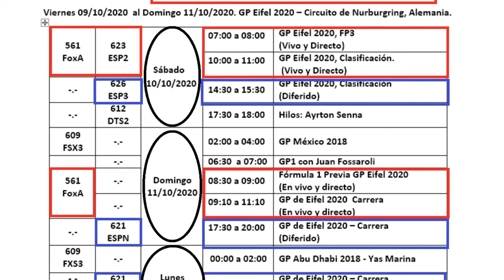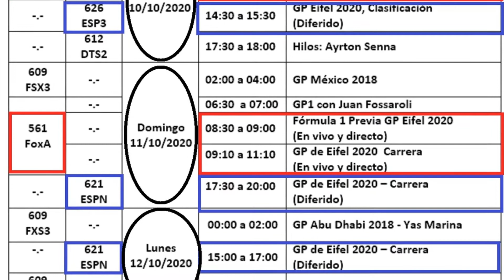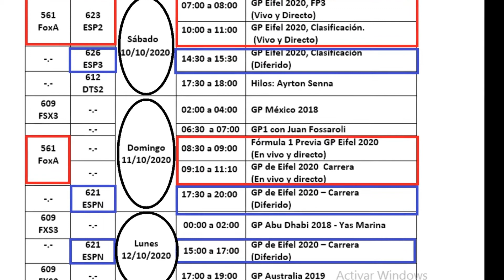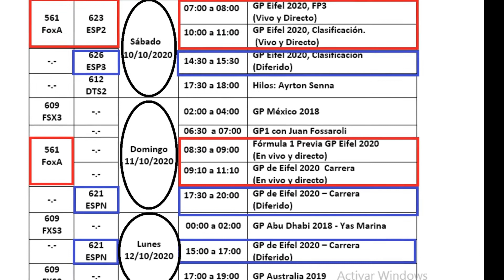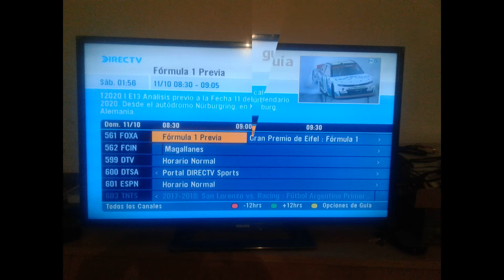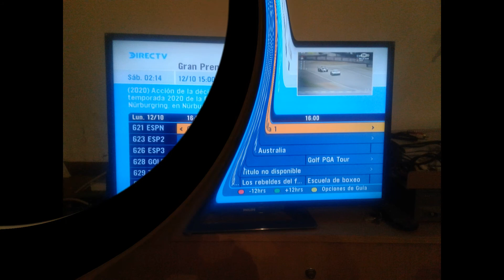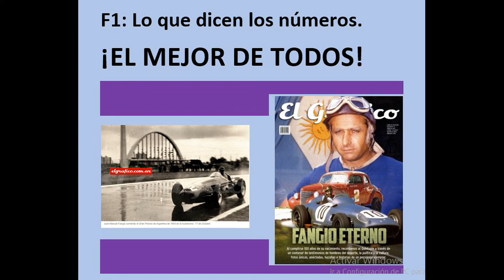20-11836. GP Eifel 2020, Nurburgring. DTv Prepago Arg. ¡Habemus TV! ¡Veremos el GP con o sin lluvia!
Las televisoras difundieron la programación que incluye al GP de Eifel.

20-11836. GP Eifel 2020, Nurburgring. DTv Prepago Arg. ¡Habemus TV! ¡Veremos el GP con o sin lluvia!

This website is unofficial